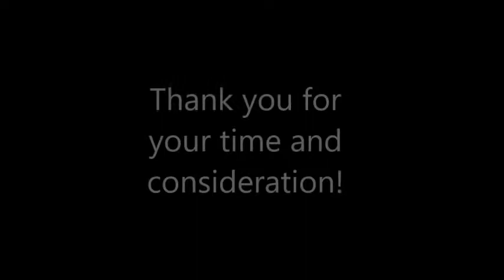Discover Strength 2nd Interview Maria Hauger 2